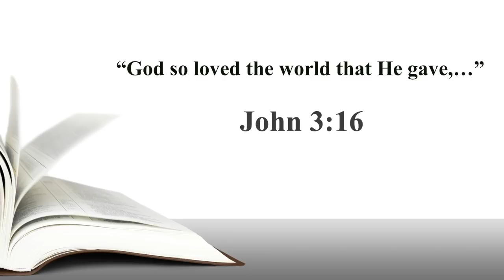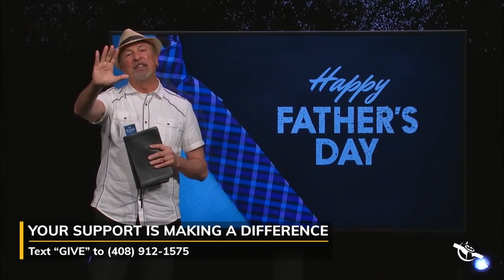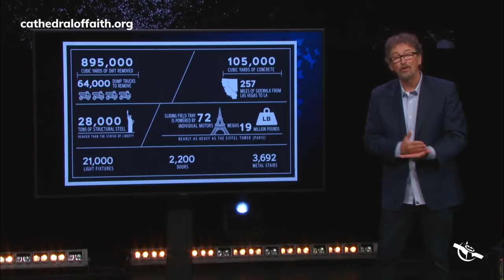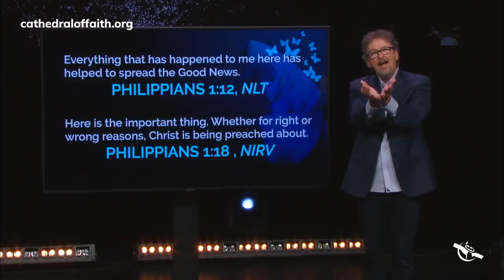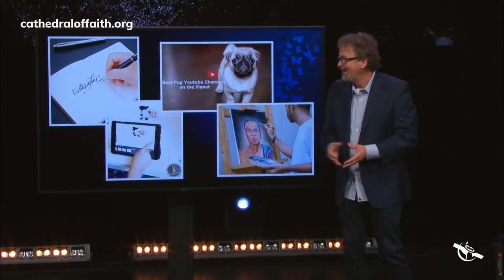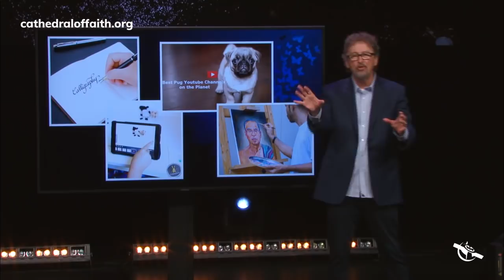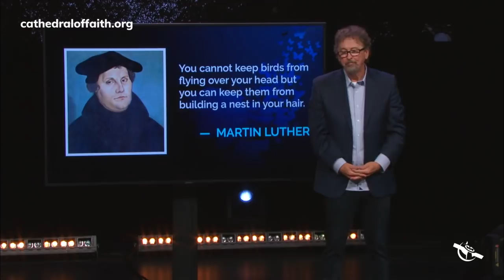Butterfly Effect Part 3 | Pastor Ken Foreman | 6/21/20